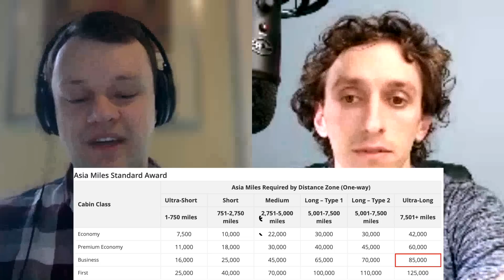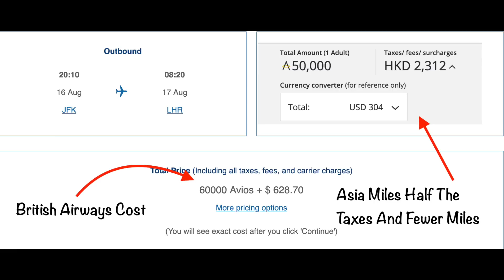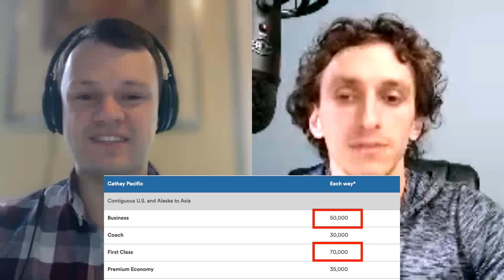Using Credit Card Rewards With Award Travel Expert Spencer Howard | Waller's Wallet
I was very excited to have points and miles expert and award travel guru Spencer Howard onto the channel. Spencer is one of the best award travel experts in the credit card/award travel game, who writes for God Save The Points and has a great newsletter. The information talks about will hopefully open your eyes to some award programs you may not have looked into.

Advertiser Disclosure: Many of the listings that appear on this website are from companies which we receive compensation. This compensation may impact how and where products appear on this site (including, for example, the order in which they appear). The site does not review or include all companies or all available products.